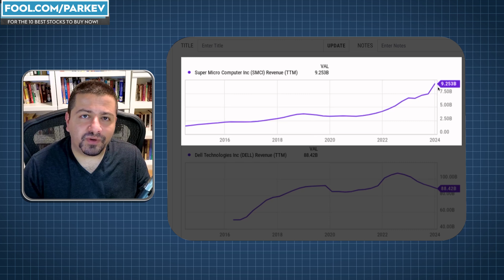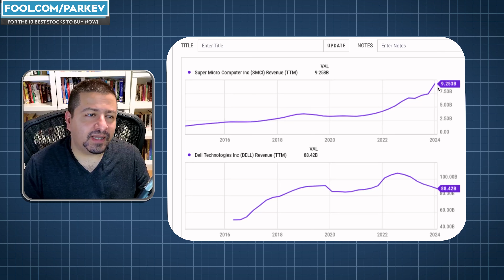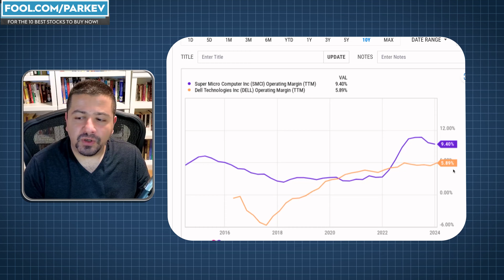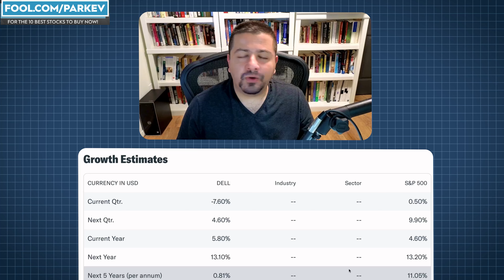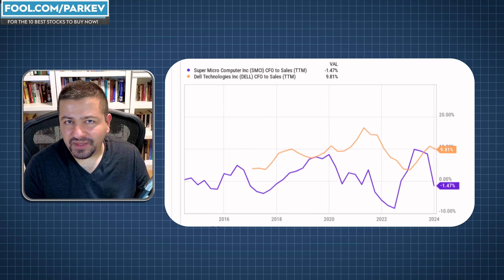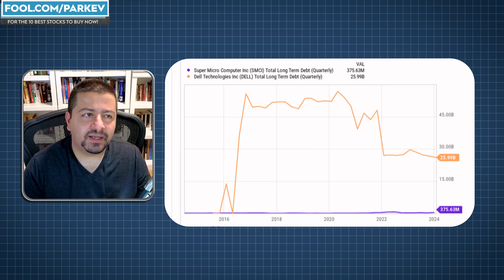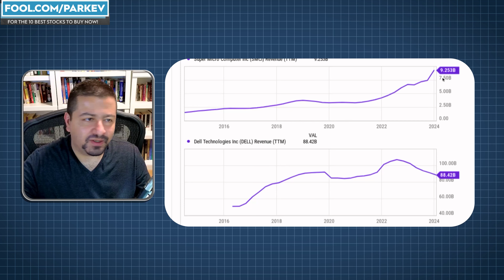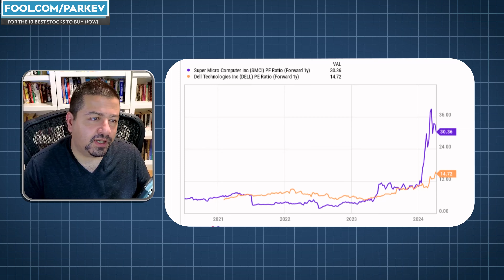Should Investors Buy Super Micro Computer Stock Instead of Dell Stock? | SMCI Stock | AI Stocks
Dell Technologies is a much larger company than Super Micro Computer, but that doesn't automatically make it a better investment.

Fool.com contributor and finance professor Parkev Tatevosian compares Dell Technologies and Super Micro Computer to answer which is the better buy for investors looking to capitalize on the artificial intelligence (AI) trend.